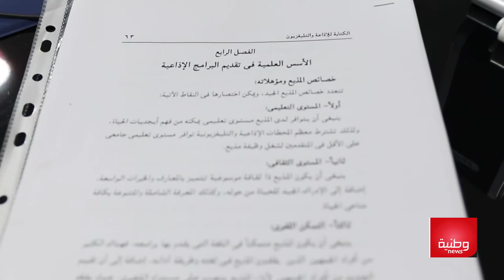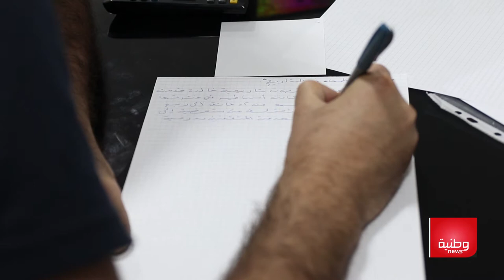انطلاق ورشة التقديم الإذاعي والتلفزيوني بمركز وطنية ميديا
للتسجيل في مثل هكذا دورات يرجى زيارة موقع المدرسة